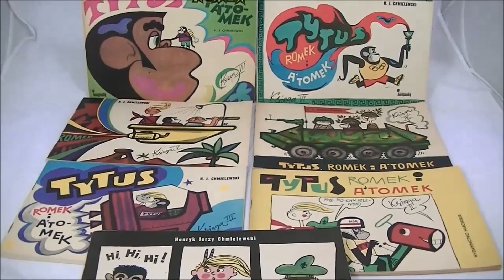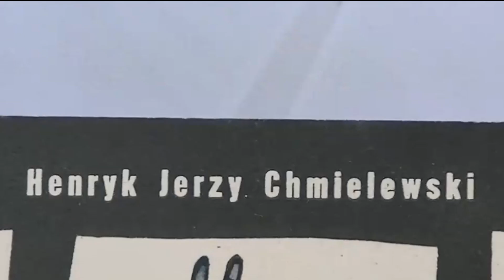In Memoriam. Henryk Jerzy Chmielewski (Papcio Chmiel) (1923-2021)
Żegnamy wybitnego twórcę komisków.